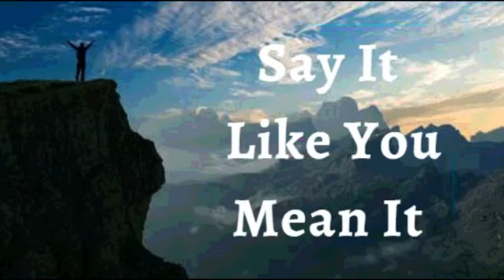7th February 2023 Say it Like you Mean it (Audi in Kannada)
*07 ಫೆಬ್ರವರಿ  2023*

*ವಿಶ್ವಾಸದ ಘೋಷಣೆಗಳು*

ನನ್ನ ಜೀವನಕ್ಕಾಗಿ ದೇವರು ಒಂದು ದೊಡ್ಡ ಯೋಜನೆಯನ್ನು ಹೊಂದಿದ್ದಾರೆ ಎಂದು ನಾನು ಘೋಷಿಸುತ್ತೇನೆ. ಅವರು ನನ್ನ ನಡೆಯನ್ನು ನಿರ್ದೇಶಿಸುತ್ತಿದ್ದಾರೆ. ಮತ್ತು ಅದು ಹೇಗೆ ಎಂದು ನನಗೆ ಯಾವಾಗಲೂ ಅರ್ಥವಾಗದಿದ್ದರೂ, ನನ್ನ ಪರಿಸ್ಥಿತಿಯು  ದೇವರಿಗೆ ಆಶ್ಚರ್ಯವಾಗುವುದಿಲ್ಲ ಎಂದು ನನಗೆ ತಿಳಿದಿದೆ. *ದೇವರು ನನ್ನ* *ಅನುಕೂಲಕ್ಕೆ ತಕ್ಕಂತೆ* *ಪ್ರತಿಯೊಂದು ವಿವರವನ್ನೂ* *ಮಾಡುತ್ತಾರೆ.* ಅವರ  ಸರಿಯಾದ  ಸಮಯದಲ್ಲಿ, ಎಲ್ಲವೂ ಸರಿಯಾಗಿ ಹೊರಹೊಮ್ಮುವಂಥದ್ದಾಗಿದೆ. ಇದೇ ನನ್ನ ಘೋಷಣೆ.

ನಾನು ವಿಶ್ವಾಸದಿಂದ ಜೀವಿಸುತ್ತೇನೆ  ಮತ್ತು ನಡೆಯುತ್ತೇನೆ, ನನ್ನ ಕಣ್ಣಿಗೆ ಕಾಣುವುದನ್ನು ನೋಡಿ ನಡೆಯುವುದಿಲ್ಲ. *ನಾನು ದೇವರ ವಾಕ್ಯದಿಂದ ಮಾತ್ರವೇ  ಚಲಿಸುತ್ತೇನೆ, ಹೊರೆತು ನಾನು ನೋಡುವವುಗಳ ಅಥವಾ ಅನುಭವಿಸುವವುಗಳ ಮೂಲಕ ಚಲಿಸುವುದಿಲ್ಲ!* ನನ್ನಲ್ಲಿರುವ ದೇವರ ಜೀವವು ಅಸ್ವಸ್ಥತೆಗಳು, ಕಾಯಿಲೆಗಳು ಮತ್ತು ನ್ಯೂನ್ಯತೆಗಳನ್ನು ಹೋಗಲಾಡಿಸುತ್ತದೆ. ನಾನು ಪ್ರತಿದಿನವೂ ವಾಕ್ಯಕ್ಕೆ ಶರಣಾಗುವುದರಿಂದ, *ನನ್ನ ಬಲವು  ನವೀಕರಿಸಲ್ಪಟ್ಟಿದೆ ಮತ್ತು ನನ್ನ ದೇಹವು ಜೀವವುಳ್ಳ ವಾಕ್ಯಕ್ಕೆ ಅನುಗುಣವಾಗಿರುತ್ತದೆ ಆಮೆನ್*

*ನಾನು ಹೇಳುವುದನ್ನು ನಾನು ಹೊಂದಿಕೊಳ್ಳುತ್ತೇನೆ, ಯೇಸುವಿನ ನಾಮದಲ್ಲಿ* *(ಯೋವಾನ್ನ 14:13)*

ನಾನು ಬಲಶಾಲಿಯಾಗಿದ್ದೇನೆ
(ಎಫೆಸಿ 6:10)

ನಾನು ಆರೋಗ್ಯಶಾಲಿಯಾಗಿದ್ದೇನೆ
(1 ಪೇತ್ರ 2:24)

ನಾನು ಆಶೀರ್ವದಿಸಲ್ಪಟ್ಟಿದ್ದೇನೆ
(ಎಫೆಸಿ 1:3)

ನಾನು ಶಕ್ತಿಶಾಲಿಯಾಗಿದ್ದೇನೆ
(ಯೆಶಾಯ 40:29)

ನಾನು ಅಭಿಷೇಕಿಸಲ್ಪಟ್ಟಿದ್ದೇನೆ
(1 ಯೋವಾನ್ನ 2:20)

(ಯೋವಾನ್ನ 8:36)

(ಮಾರ್ಕ 1:11)

(ಆದಿಕಾಂಡ 39:23)

(2 ಕೊರಿಂಥಿ 4:18)

ನಾನು ಒಳ್ಳೆಯ ನೆಲವಾಗಿದ್ದೇನೆ ( ಭೂಮಿಯಾಗಿದ್ದೇನೆ) (ಲೂಕಾ 8:15)

(ಕೀರ್ತನೆ 92:13)

(ಕೀರ್ತನೆ 92:13)

(ಕೀರ್ತನೆ 1:3)

(ಕೀರ್ತನೆ 92:14)

ನಾನು ವೃದ್ಧಾಪ್ಯದಲ್ಲಿಯೂ ತಾಜಾ ಹಾಗೂ ಸಮೃದ್ಧಿಯುಳ್ಳವನಾಗಿರುತ್ತೇನೆ (ಕೀರ್ತನೆ 92:14)

ಎಲ್ಲಾ ಕಾರ್ಯಗಳು ನನ್ನ ಒಳಿತಿಗಾಗಿ ಆಗುತ್ತಿವೆ,ಯೇಸುವಿನ ನಾಮದಲ್ಲಿ (ರೋಮ 8:28)

(ಎಫೆಸಿ 1:3)